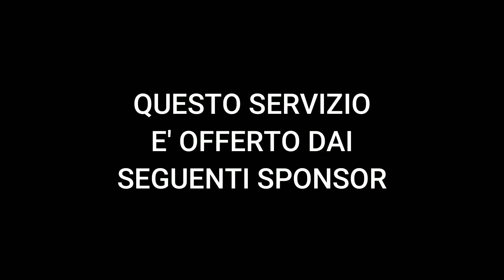VIDEO SINTESI PRIOLO - GELA - CAMPIONATO DI PROMOZIONE GIRONE D 2024/2025 .